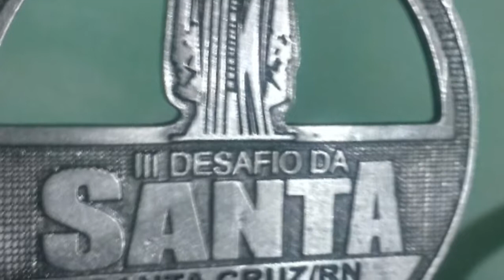ULTRAMARATONA DE SANTA CRUZ - RN 47 Km